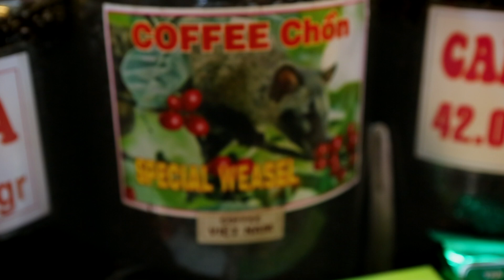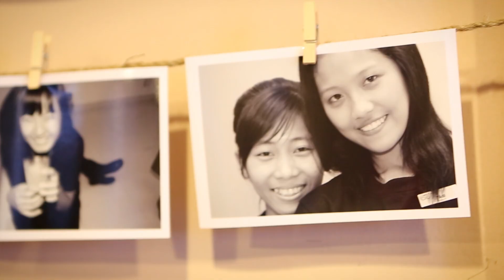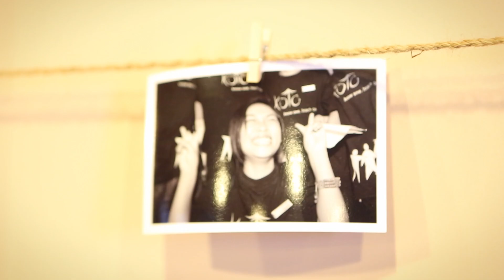Vietnam Coffee Tour - Part I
Vietnam is the second largest producer of Coffee in the world. Join us in exploring the wonderful world of Coffee in Vietnam.